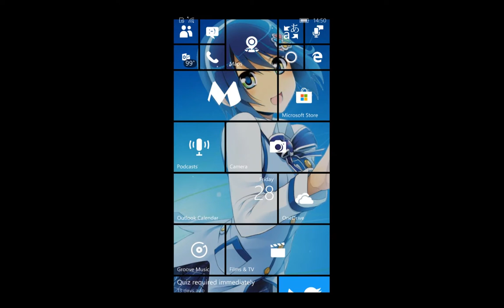iStunt 2 On Windows Phone